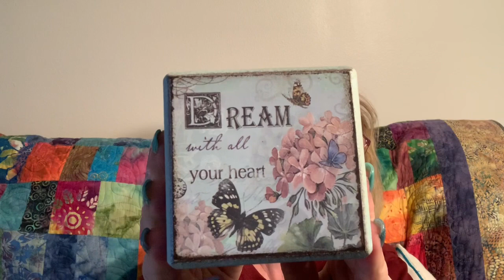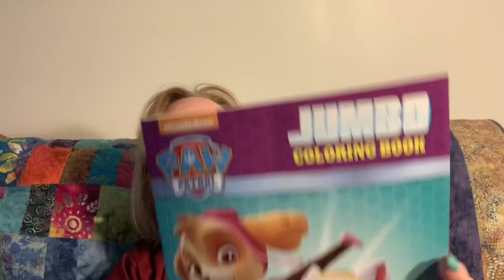Tuesday Morning, Michaels, Hobby Lobby, HSN and $tree haul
Hope this video finds you all well.
This video is not for children 13 years and younger